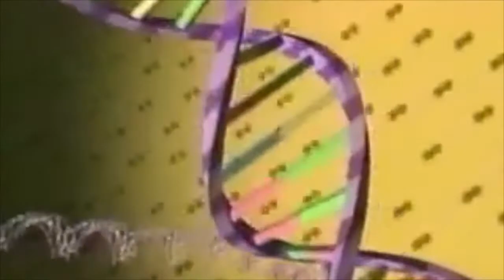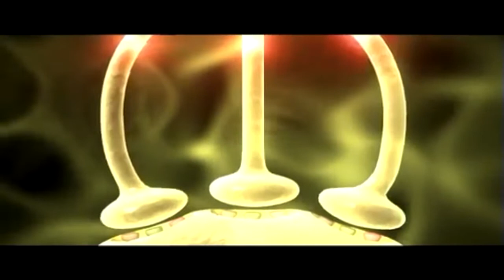Ed Harcourt - Come Into My Dreamland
Unofficial video for the track "Come Into My Dreamland" by Ed Harcourt, taken from the EP "Time of Dust".

Enable Subtitles (English - United Kingdom) for timed lyrics.

Lyrics:
Come into my dreamland
And never want to wake up
I'll make all your wishes come true

I'll be as fearless as your father
I'll be as cautious as your mother
Oh come in, the water's so warm
It's like you never left the womb

Leave this cruel, harsh world that chains mankind
Leave your friends and family, leave them all behind

We'll make it up as we go along
I'll shield you from the evil
That drifts beside you like a swan

I am neither malevolent, nor benign

Let your temptation reign
& bury away all your pain

When all your hopes are crushed
& living becomes too much

Under the weight of a dead hand
Yes only I can understand

This video contains footage of synapses, hypnosis, brain scans, heartbeats, malevolence, dreams, etc. The track is "Come Into My Dreamland" by Ed Harcourt. These short clips of footage are used under "fair-use" exceptions to copyright.